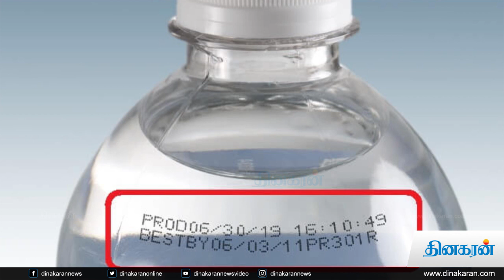தண்ணீரும் காலாவதி ஆகுமா? | Drinking water | Dinakaran News Video